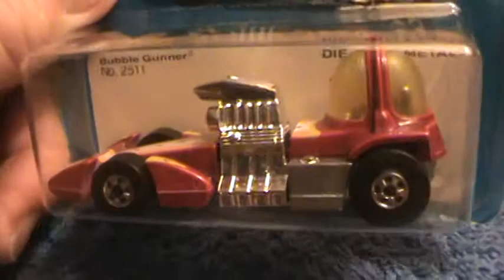BUBBLE GUNNER 80'S CLASSIC HOT WHEELS